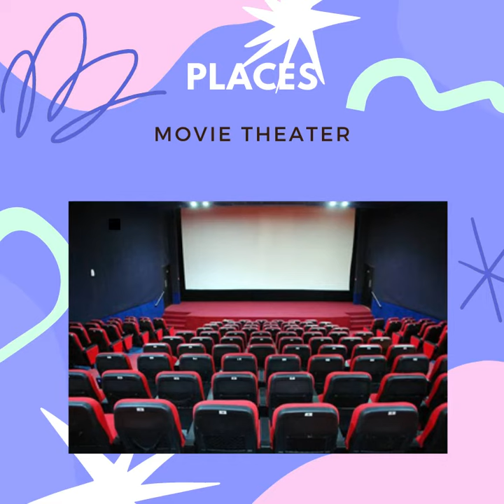unit 6 - 3º ano part 1